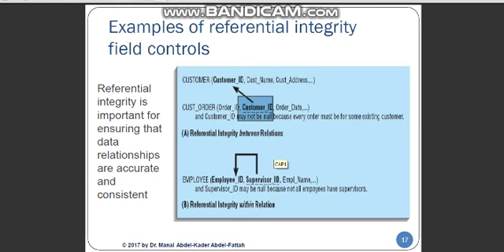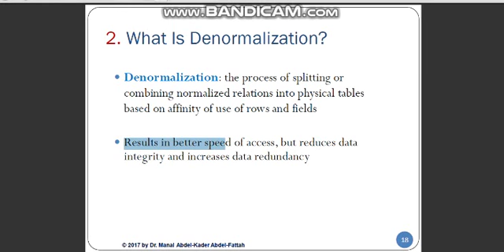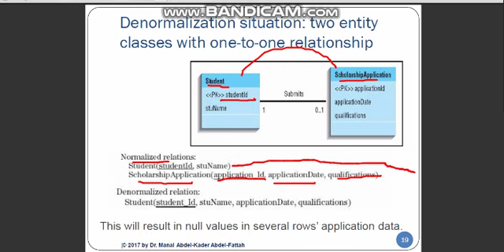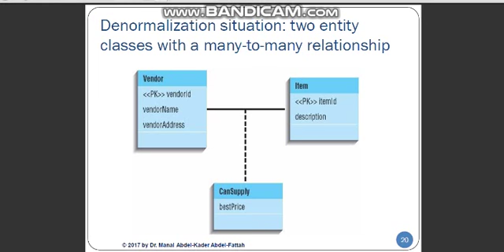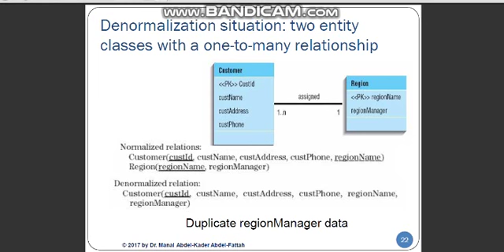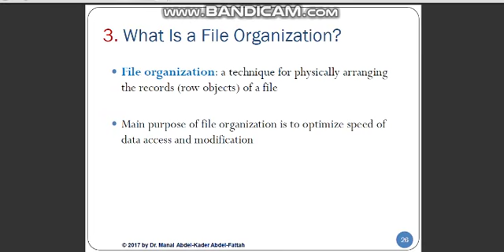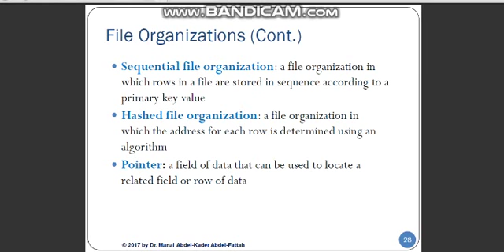Lecture 5 part 2